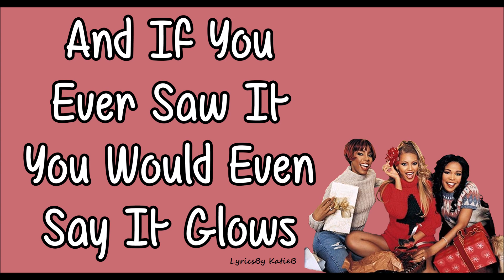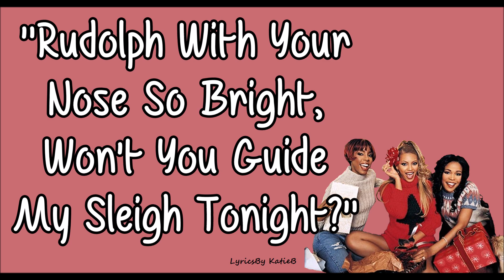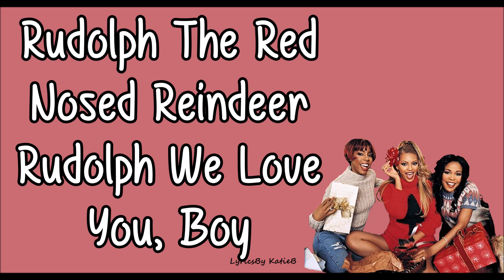Rudolph The Red Nosed Reindeer (With Lyrics) - Destiny's Child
Rudolph The Red Nosed Reindeer By Destiny's Child With Lyrics
Original Audio (No Pitch)